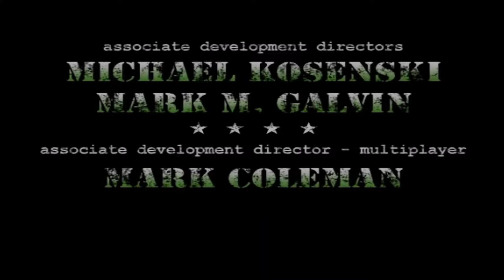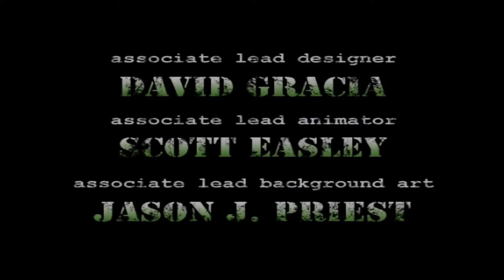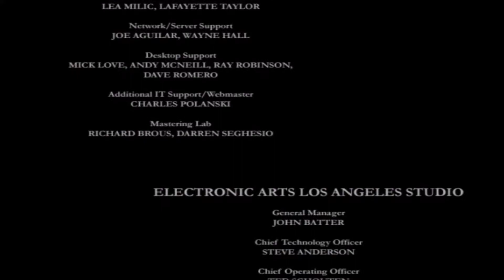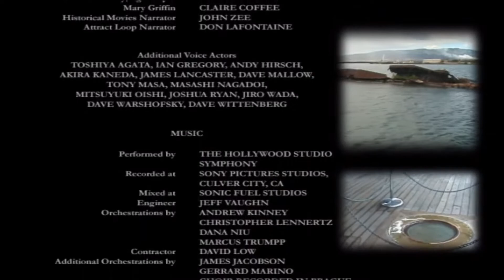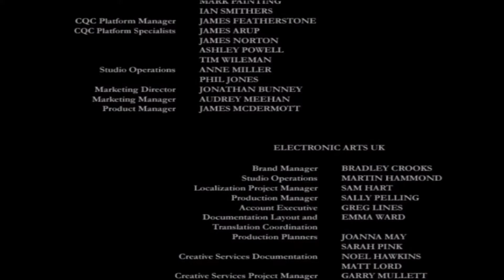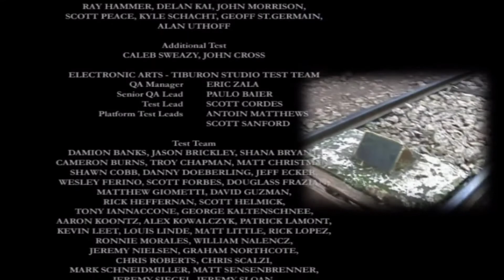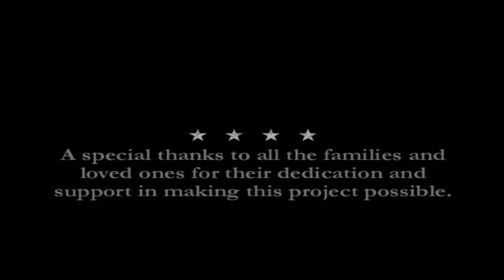SEARCHING YAMASHITA'S GOLD (Medal Of Honor Rising Sun)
Yamashita's gold, also referred to as the Yamashita treasure is the name given to the alleged war loot stolen in Southeast Asia by Imperial Japanese forces during World War II and supposedly hidden in caves, tunnels, or underground complexes in different cities in Philippines.It was named after the Japanese general Tomoyuki Yamashita, dubbed as "The Tiger of Malaya", who conquered Malaya within 70 days from the British.Though its existence has been dismissed by most experts.The rumored treasure was the subject of a complex lawsuit that was filed in a Hawaiian state court in 1988 involving a Filipino treasure hunter, Rogelio Roxas and the former Philippine president, Ferdinand Marcos.

Timestamps :
00:00 Intro
00:50 Scouting
01:29 Forestry Firefight
04:42 Temple Outskirts
05:40 Temple Interior
10:32 Smelting Room
14:42 Evacuating
15:46 Outro
16:41 Credits

             I do not support Nazism or Communism in any way